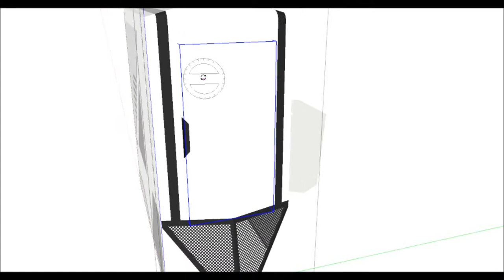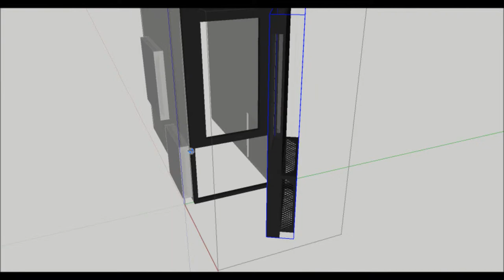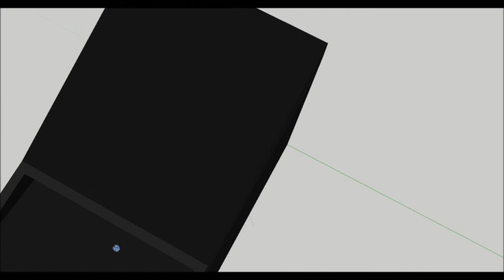new skin for custom engine full case idea white shiny and black quiet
3D of white shiny 3D of black quiet render of white shiny render of black quiet